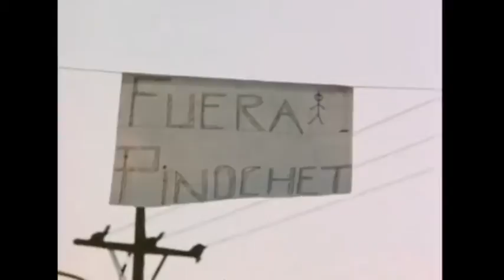Legua York - Con una pala de GERVASIO (Nahuel Viera - Pancho Villa)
Video de imagenes de la canción (Con una pala) de Legua York junto a Nahuel Viera y Pancho Villa.
Realizado por Lulo Arias 2005